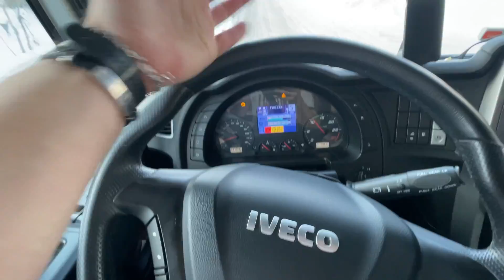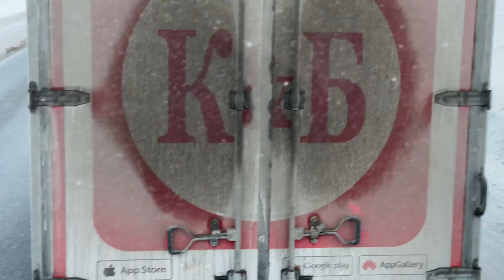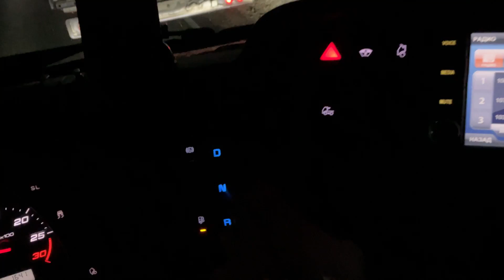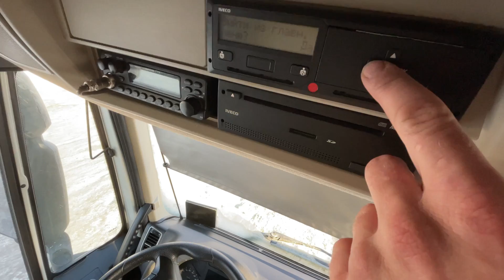Коллеги бросили в беде .